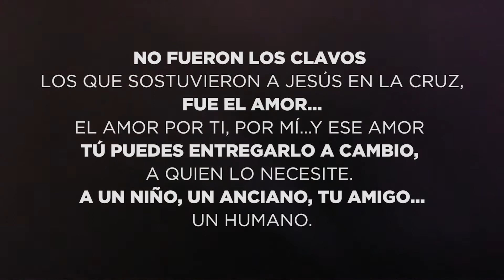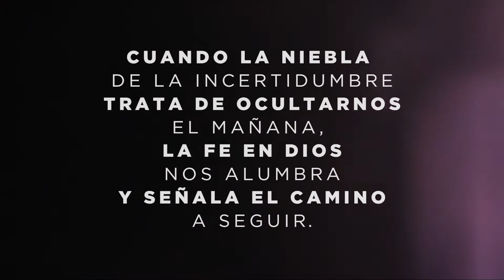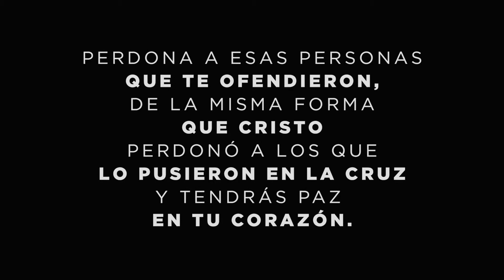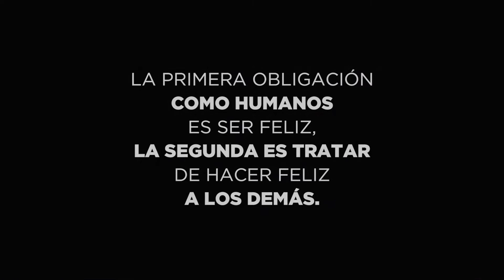Especial Semana Santa / Catracho Films